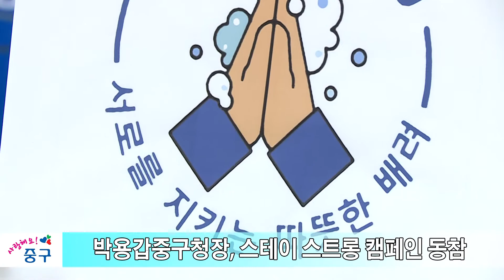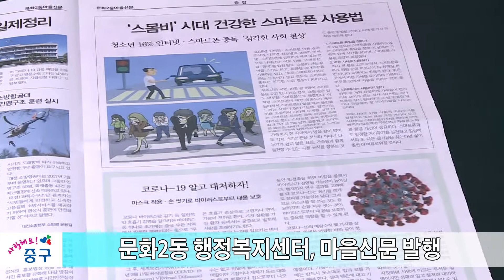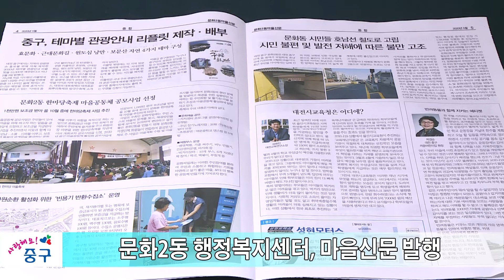5월 셋째주 중구뉴스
매주 금요일 효도령과 효낭자가 전해드리는 한 주간의 중구 소식!
5월 셋째 주 중구이야기 지금 시작합니다.

1. 박용갑중구청장, 스테이 스트롱 캠페인 동참
박용갑 중구청장이 코로나19로 인한 위기를 건강하게 이겨내자는 외교부의 '스테이 스트롱 캠페인'에 동참했습니다.
박용갑 구청장은 서로를 지키는 따뜻한 배려라는 문구를 전했으며, 우리 모두 온라인 캠페인으로 마음의 거리를 좁히고 긍정의 힘을 믿으며 코로나19를 잘 극복해 나가길 희망한다고 말했습니다.
한편 박용갑 구청장은 다음 캠페인 대상으로 홍인성 인천중구청장, 김재중 옥천군수를 지목했습니다.

2. 지역경제 활성화를 위해 구내식당 운영 중단
대전 중구는 코로나19로 어려움을 겪고 있는 지역 소상공인의 경제적 고통을 분담하고 위축된 지역경제 활성화를 위해 5월 25일부터 6월 12일까지 3주간 구내식당 운영을 중단합니다.
구내식당 운영 중단으로 직원들이 부서별로 지정된 분담동 식당을 이용하면 약 5,640만원의 경제효과가 보일 것으로 예상됩니다.

3. 공중위생업소 위생서비스 평가 실시
대전 중구는 숙박과 목욕, 세탁업 공중위생업소를 대상으로 위생 서비스 평가를 실시합니다.
​평가항목은 영업소의 준수사항, 숙박객실․먹는물 관리, 조명상태, 발한실 관리 등입니다.
평가는 10월 31일까지 진행하며 평가결과 최우수와 우수 등 3개 등급을 결정해 구 홈페이지에 게시할 예정입니다.

4. 문화2동 행정복지센터, 마을신문 발행
문화2동 행정복지센터는 “문화씨밀레”(마을공동체 조직)에서 주민 상호간의 소통과 이해의 공간 마련을 위한“문화2동마을신문”을 발간했습니다.
문화2동 마을신문은 주민총회에서 주민들이 가장 하고 싶은 사업 10가지 중 하나로 선정됐고, 시 주관 주민참여예산 시민총회에서 “지역참여형 사업”에 최종 선정된 사업입니다.
이번 신문에는 코로나19로 지역 상공인의 어려운 여건을 감안하여 무료로 광고를 실었으며, 지역 민원, 주민의 이야기, 창작시, 행정소식 등을 담은 총 8면으로 10,000부가 발행됐습니다.

클로징효도령·효낭자가 전해드리는 5월 둘째 주 중구소식은 여기까지입니다.
다음 주에 더 알찬 소식으로 찾아오겠습니다.
고맙습니다.